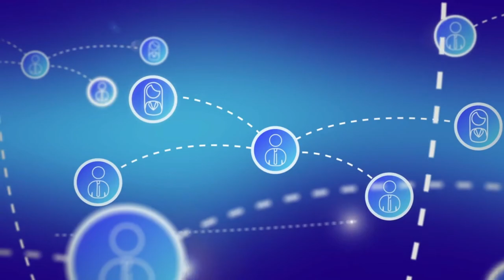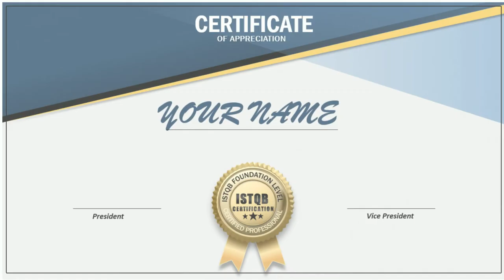ISTQB Agile Tester Extension | intro ISTQB